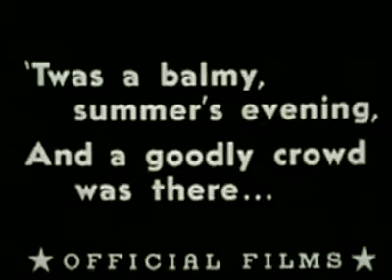Charlie Chaplin's "Face On The Barroom Floor"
Charlie Chaplin's 22th Film Released August 10th 1914